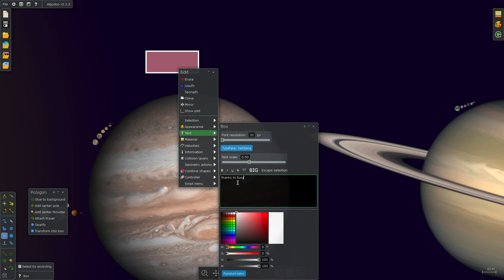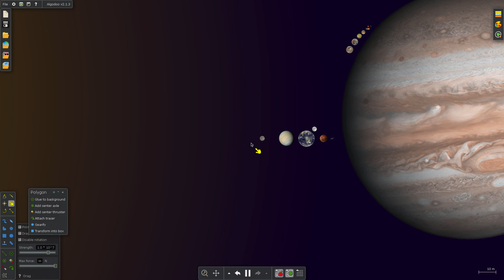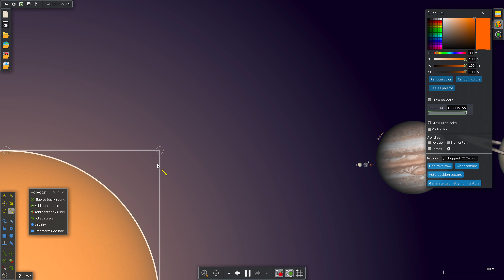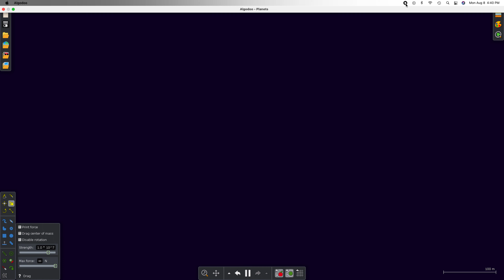Planets show episode 1: Fatal Deaths